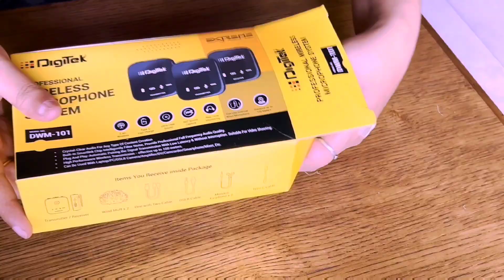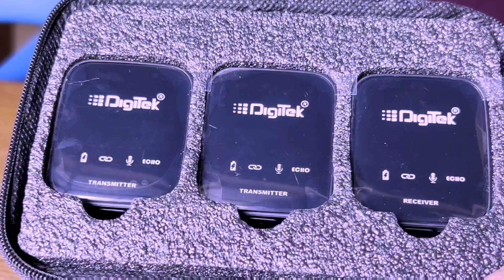Best Wireless Mic for YouTube Videos | Digitek Wireless Mic | How to Use Wireless Microphone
We recently bought a new wireless mic for youtube videos and we are absolutely in love with it. that is why we thought of sharing this wireless microphone review with you. this is digitek wireless mic digitek dwm 101 which comes in a hard case pouch with a lot of attachments. watch the full video to know about how to use wireless microphone. this is the wireless mic for iphone wireless mic for android phone and wireless microphone for mobile video recording. if you are looking for the best wireless mic for vlogging then digitek microphone is the best collar mic for youtube.

Ordering links:
Digitek dwm 101 wireless microphone:

Old mic that we were using:

Iphone 14+:

Iphone 15:

Got the kashmiri tulips sling bag from ​⁠@zoukonline

digitech wireless mic

digitek dwm 101

digitech dwm 101

digitek wireless mic connect to phone

wireless mic for mobile video recording

wireless mic

wireless microphone

collar mic wireless

best wireless mic for mobile video recording

wireless microphone for youtube videos

wireless collar mic

best bluetooth mic for youtube

wireless mike for youtube videos

how to use wireless microphone

bluetooth mic

mic for iphone

best wireless microphone for iphone

best mic for iphone

bluetooth mic for youtube videos

iphone wireless mic

wireless microphone for mobile

bluetooth collar mic

iphone wireless microphone

wireless mic for iphone vlogging

bluetooth mic for video recording

mobile wireless mic

microphone wireless

best collar mic

best wireless microphone for youtube

mike for youtube videos

budget wireless mic

mic for iphone vlogging

mic for mobile video recording

youtube wireless mic

wireless collar mic for mobile

wireless mic iphone

youtube mic

best mike for youtube video recording

collar mic kaise use kare

how to use wireless mic

iphone mic

mic wireless

wireless mike

youtube microphone

best microphone for iphone

cheapest wireless mic

bluetooth wireless mic

how to connect wireless microphone to phone

microphone for iphone

wireless mic for youtube

wireless microphone for vlogging

best iphone microphone

cheap wireless mic

how to use collar mic

wireless bluetooth mic

wireless mic review

best wireless collar mic for youtube

best wireless mike for youtube video recording

budget wireless microphone

how to use collar mic with phone

wireless mic for android phone

wireless microphone iphone

best mic for iphone vlogging

best mic for vlogging phone

best mic wireless

best wireless mic for iphone vlogging

best wireless microphone for vlogging

cheap wireless microphone

collar mic

collar microphone

how to connect wireless mic to phone

iphone wireless microphone for video

mic review

mobile mic for video recording

professional microphone

vlogging mic

wireless mic for phone

wireless microphone review

youtuber mic wireless